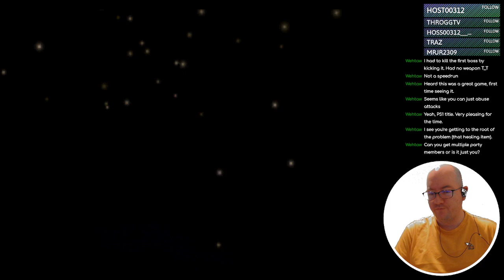Vagrant Story - 17